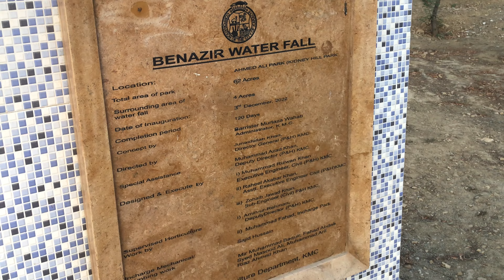Kidney Hill Park Karachi 2023 | Hidden Tourist Place In Karachi | Beautiful Views@daniyalasad3303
🌿 Welcome to Kidney Hill Park, Karachi's best-kept secret and the epitome of natural beauty in 2023! 🌿 Join us on an unforgettable virtual journey as we explore this hidden tourist paradise nestled in the heart of the bustling city.

👀 Prepare to be amazed by the breathtaking views that await you at Kidney Hill Park! This enchanting oasis offers a perfect blend of tranquility and natural splendor, making it a must-visit destination for every nature enthusiast. From lush greenery to captivating landscapes, the park promises an escape from the urban hustle, allowing you to immerse yourself in the soothing embrace of nature.

🌳 As you traverse the winding pathways, you'll discover a diverse range of flora and fauna, adding to the park's allure. Capture the beauty of vibrant flowers, listen to the symphony of chirping birds, and feel the crisp breeze that whispers through the trees. Kidney Hill Park is a haven for those seeking a peaceful retreat amidst the chaos of city life.

📸 Don't forget to bring your camera, as Kidney Hill Park boasts Instagram-worthy spots at every turn. Whether you're an avid photographer or simply looking for a picturesque backdrop, this hidden gem provides ample opportunities to capture memories that will last a lifetime.

🌅 As the sun sets over Karachi, Kidney Hill Park transforms into a magical wonderland. The skyline views from the park are nothing short of spectacular, creating a perfect ambiance for a romantic evening or a peaceful contemplation session. This is truly an experience that words can hardly do justice.

🚗 Planning your visit? We've got you covered with useful tips and insights to make the most of your time at Kidney Hill Park. Join us on this virtual exploration, and get ready to add this hidden treasure to your travel bucket list.

🔍 Kidney Hill Park Karachi 2023 - Where nature meets urban charm. Discover the beauty, uncover the secrets, and embark on a journey like never before. 🌟

ABOUT MY CHANNEL:
Hi! I am Danial Asad I am 1 Men's Army you can find Cover Songs/ TRAVEL / BIKE ADVENTURES Videos & Vlogs on my channel. I love sharing my Journeys Special Events/Social Work / Camping / Exploring / Riding / Hiking / Trekking with you as I experience them myself.